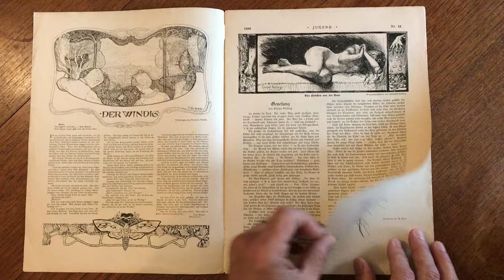Art Nouveau Bicycle cover art 1896 splendid German Art Periodical color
1896, Issue 35.- Bicycle cover.

[Poster Art].

Wonderful and scarce original vintage late 19th century German Art Nouveau periodical. A splendid cover, worthy of framing. Much nicer than typical, among the best magazine covers of this era and one of the most visually arresting bicycle covers of the late 19th century.

Issue is complete, with centerfold and numerous images worthy of display and collecting. Major artists of the era found within, many appealing line drawings, illustrated advertising, overall unique linear aesthetic.

Jugend magazine was started in the late 19th century in Germany by the journalist Dr. Georg Hirth. The magazine was markedly progressive in both ideals and graphics. The modern approach and sensibility is found throughout the issues, with wonderful jugendstil aesthetics on almost every page, including the advertisements.

The covers are often like posters, the interior graphics often the ideal of German art noveau graphics. Indeed, the much used term " jugendstil " springs from the title of this magazine. It's been said that the typography and hand-lettered fonts continue to influence computer & graphic design fonts of to this day.

Issue measures c. 8 7/8" W x 11 1/2" H.